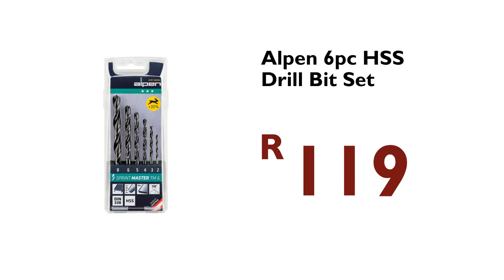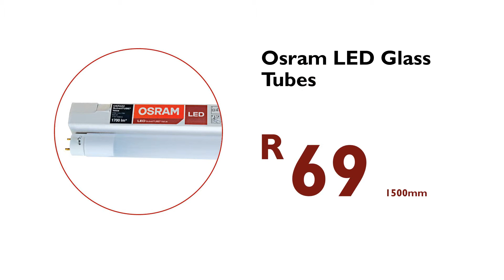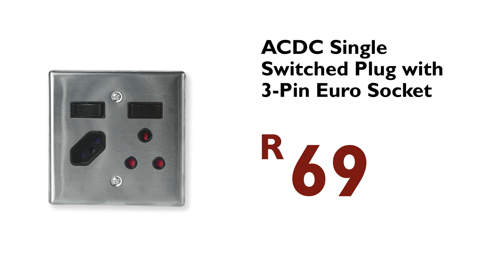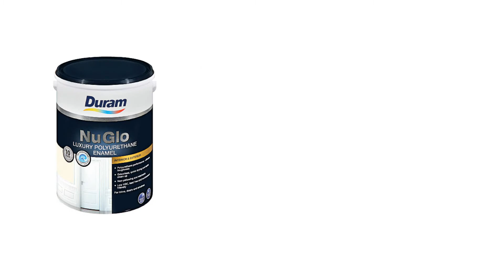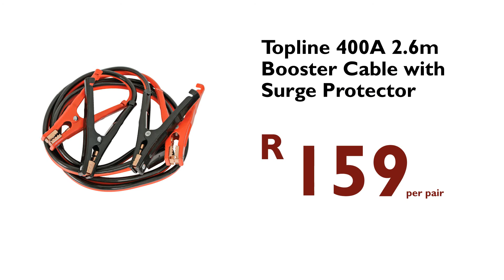Birthday Special 2019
We’re celebrating 48 years of being more than just a hardware store and you’re invited to our birthday bonanza.

Promotion valid from 24 May – 29 June 2019